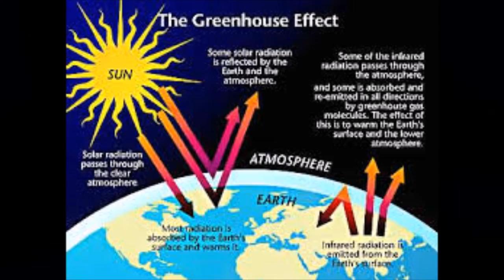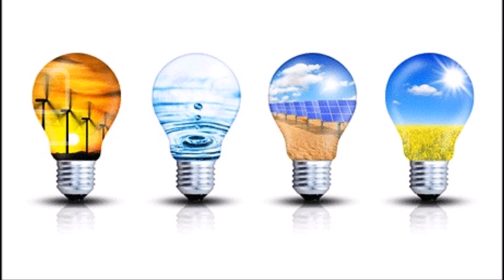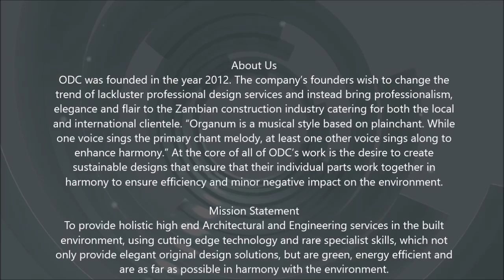ODC: A World In Balance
ABOUT US
ODC was founded in 2012. The company’s founders wish to change the trend of lackluster professional design services and instead bring professionalism, elegance and flair to the Zambian construction industry, catering for both the local and international clientele. “Organum is a musical style based on plainchant. While one voice sings the primary chant melody, at least one other voice sings along to enhance harmony.” At the core of all of ODC’s work is the desire to create sustainable designs that ensure that their individual parts work together in harmony to ensure efficiency and minor negative impact on the environment.

MISSION STATEMENT
To provide holistic high end Architectural and Engineering services in the built environment, using cutting edge technology and rare specialist skills, which not only provide elegant original design solutions, but are green, energy efficient and are as far as possible in harmony with the environment.

To provide total architectural and engineering services.
To provide solutions that are holistic in nature, meaning they are sensitive to how the various systems in the built environment network.
To provide as far as possible organic original design concepts that are site specific and consider the entire building life cycle and embodied energy from construction, maintenance and demolition.

Our channel is about proposed building designs. We cover real project proposals and proposed concepts.

OUR SERVICES
We are an architecture and engineering design firm, with the following services:
Project Management
Construction Supervision
Architectural Design
Structural Design
Structural Assessment of Existing Structures
Building Services
Images CGI & Animation CGV
Landscape
Interior design
Refurbishment
Sustainable Design (LEED)
Renewable Energy Integration
Conservation of Structures
Historic Structures Feasibility Studies
Geometric and Pavement Road Design
Bridge, Culvert and Drainage Design
Environmental Impact Assessments
Design for Fire Safety and Fire Damage Assessment
Tender Documents Preparation
Contracts Administration